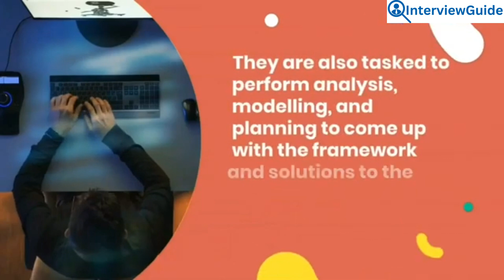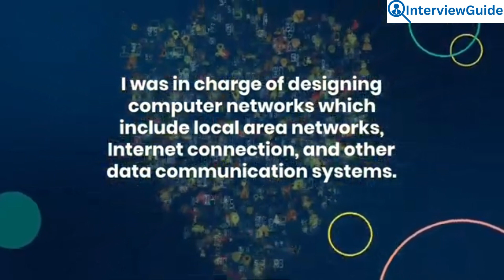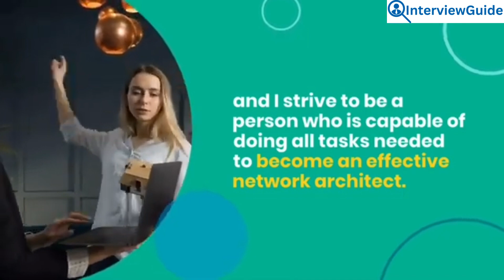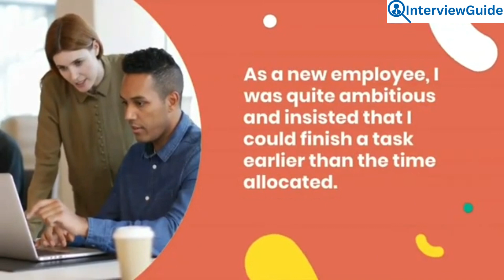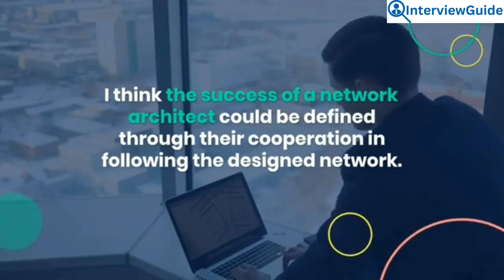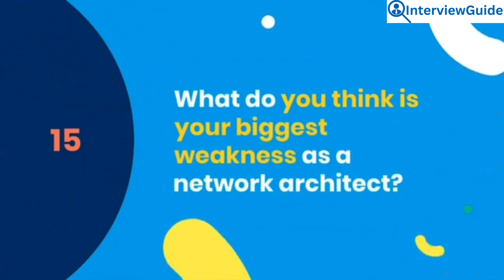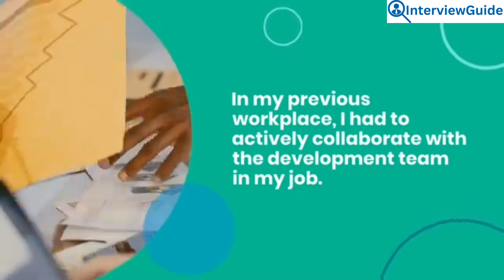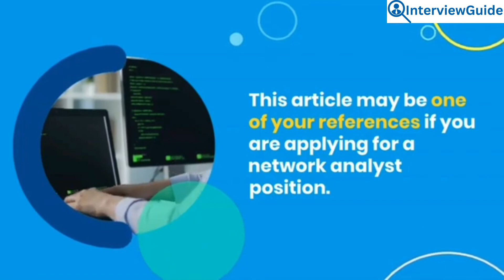Network Architect Interview Questions and Answers for 2025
Get ready to gain valuable insights into common questions and expert answers for Network Architect interviews. This video covers essential topics and skills that will help you prepare effectively, offering practical advice and strategies to help you stand out in your interview. Perfect for aspiring Network Architects looking to advance their careers.